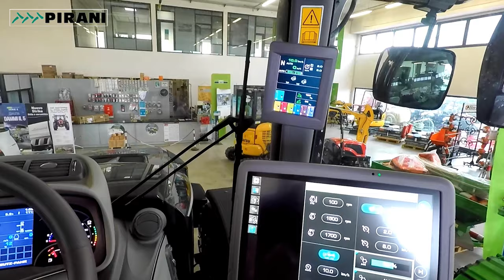PIRANI S.a.s. Osimo - Deutz Fahr TTV9340 Warrior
PIRANI S.a.s.
di Pirani Damiano & C.
Via Recanati, 57 - Osimo (AN) 60027
Consegna Deutz-Fahr 9340TTV Warrior